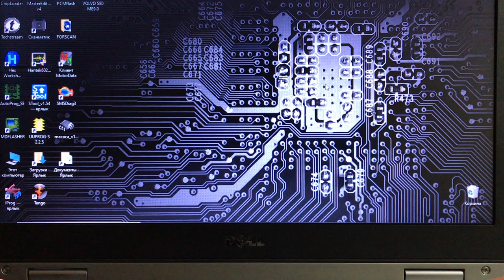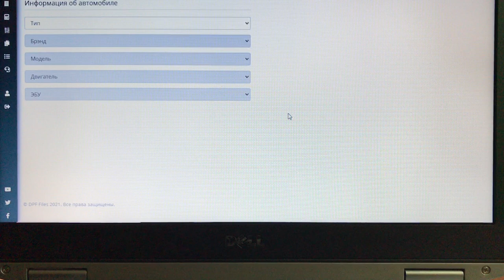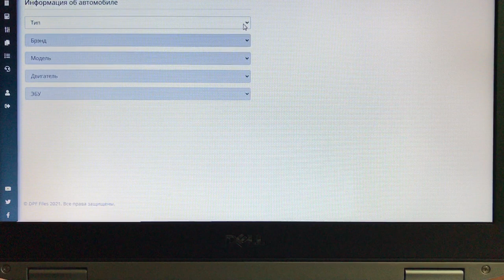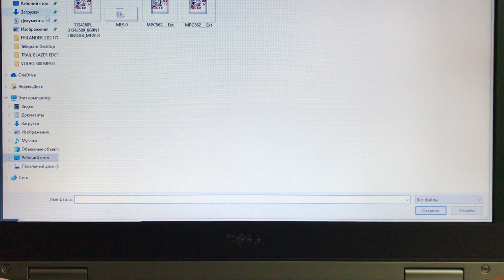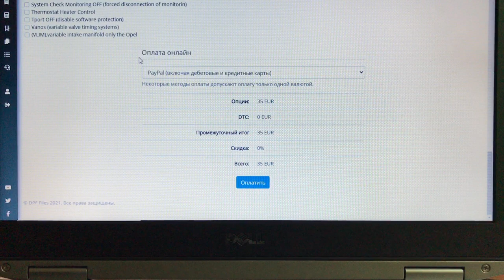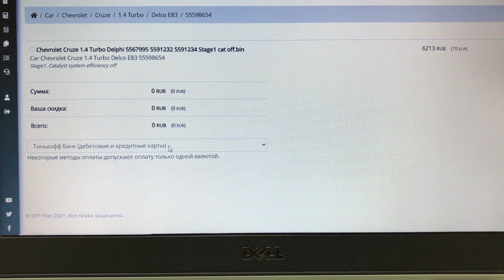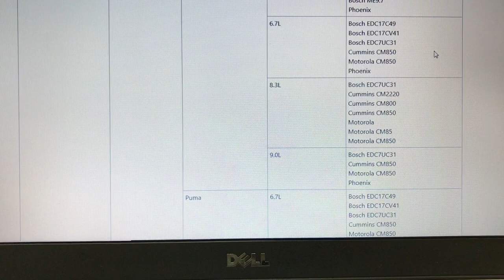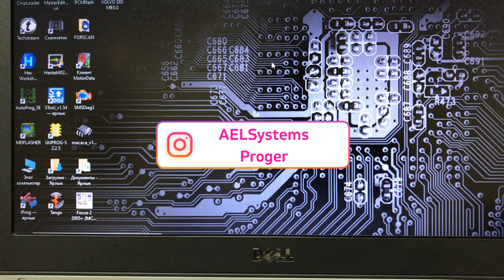Егор ESSO DpfFiles.com в помощь чиптюнеру. Егор ESSO, обзор калибровщиков и авторов прошивок.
На канале новая рубрика: В помощь чиптюнеру
Сегодня представлен калибровщик и автор прошивок Егор ESSO

Skype:    egorik86
Разбираем онлайн калькулятор прошивок и его возможности!
Пишите комментарии про ресурс и автора прошивок.

Качественный чип-тюнинг, чип тюнинг , установка и  удаление различных компонентов!